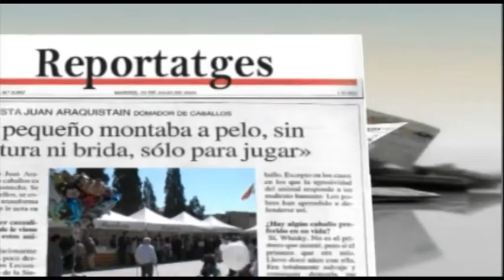Contraportada :: Entrevistem al president de l'Olimpyc La Floresta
Àngel Ruiz ens parla de la bona temporada de l'Olympic La Floresta.